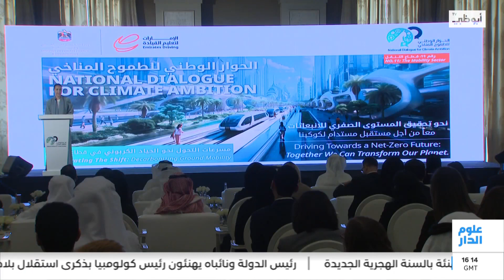"التغير المناخي والبيئة" تنظم الحوار الوطني الحادي عشر للطموح المناخي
تقرير: هبة الصقري